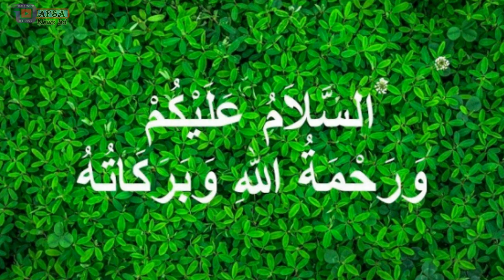Bangla News 29 March 2022 Bangladesh Latest Today News Update live